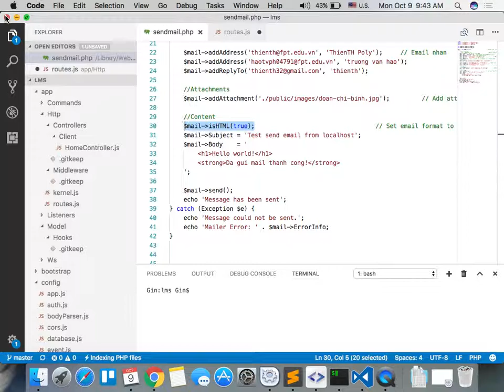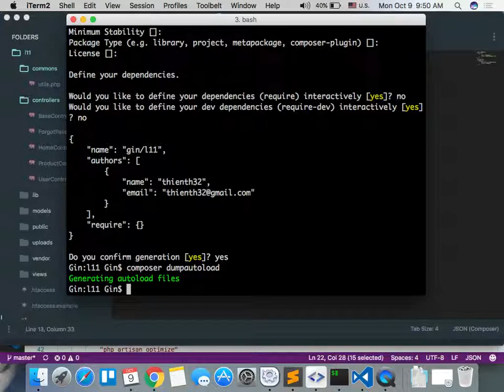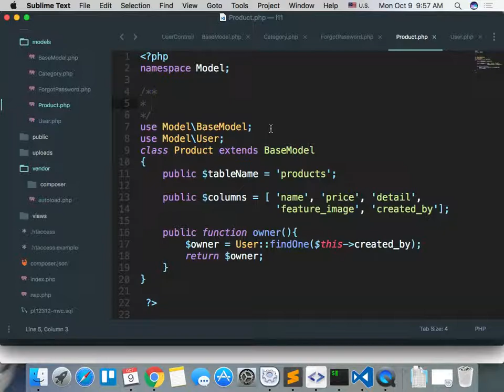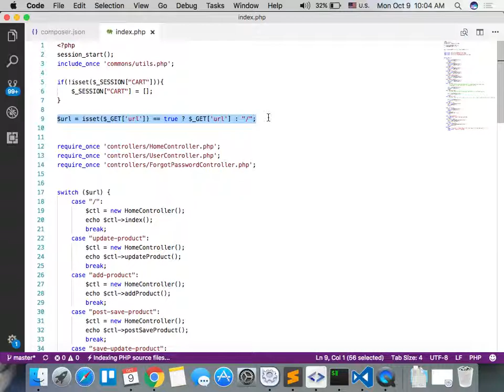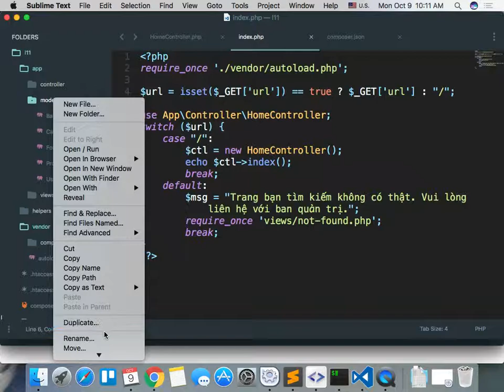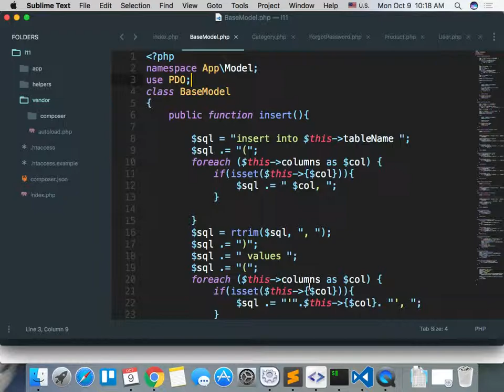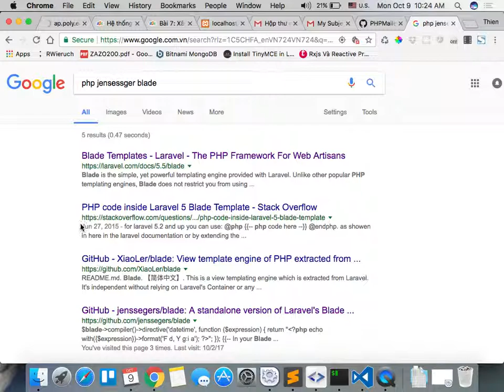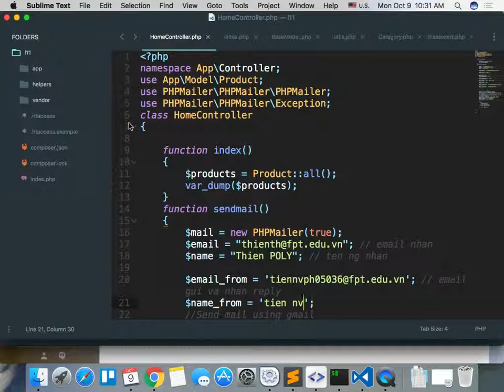pt12312 php2 2017 10 09